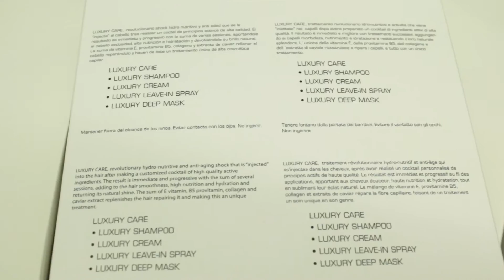BTX & HAIR PLASMA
BTX and Hair PLASMA what is this ?
We wanna show you this working process.

Salon Olega
Säästöpankinranta 8C, Helsinki